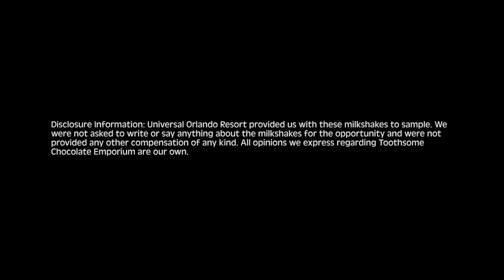Trying Every Milkshake at Toothsome Chocolate Emporium & Savory Feast Kitchen at Universal CityWalk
Orlando Informer decided to travel to the steampunk-themed Toothsome Chocolate Emporium & Savory Feast Kitchen to try every milkshake. There are 13 milkshakes current offered at the latest addition to Universal Orlando's CityWalk in Florida. These include: Peanut Indulgence, Red Velvet, Salted Dulce De Leche, Marshmallow Crisp, Heavenly Hazelnut, Strawberry Cheesecake, Chocolate Banana Brain Freeze, Brownie, Bacon Brittle, Espresso Buzzz, Key Lime Pie, Chocolate X5, and Cinnamon Fantasy.

Watch this video to hear our first impressions and review of each of the milkshakes.

For more information on Toothsome Chocolate Emporium & Savory Feast Kitchen at Universal Orlando CityWalk

ABOUT ORLANDO INFORMER
For ten years, Orlando Informer has provided trusted insights and advice to guests visiting Universal Orlando Resort, Walt Disney World Resort, SeaWorld Orlando, and other Orlando attractions. In addition to expert vacation-planning tools, OI is also an authorized retailer of Universal Orlando and SeaWorld theme-park tickets.